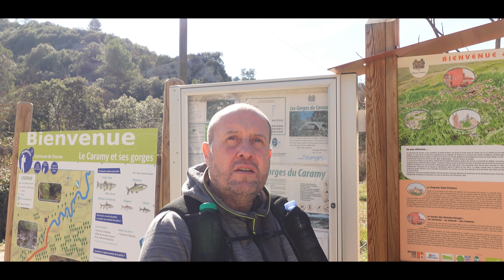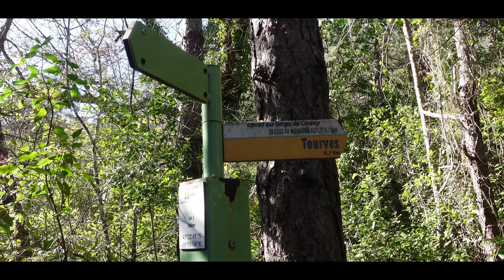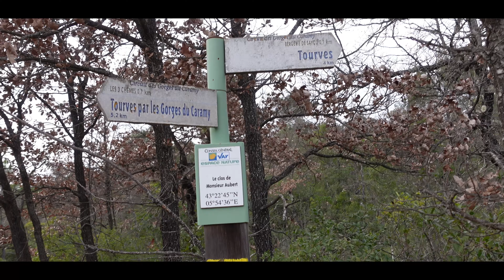Les gorges du Caramy - Tourves - VAR (83)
11km - 240m de D++
Les gorges du Caramy s’étendent du Saut du Cabri (Mazaugues) jusqu’au Pont Romain à Tourves sur à peu près 4.5 km. Elles sont Classées Natura 2000 depuis quelques années. Le site des Gorges du Caramy est l’un des rares sites de baignade en eaux douces dans le secteur de la Sainte Baume.
Au départ des gorges, on remarque forcément le « pont romain », le pont de Cassède qui fut construit au XVème siècle.